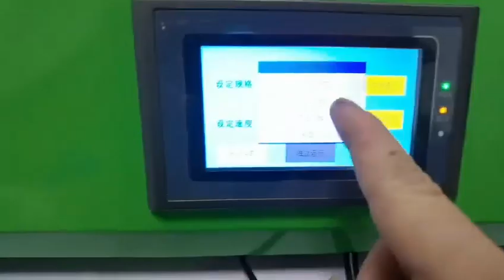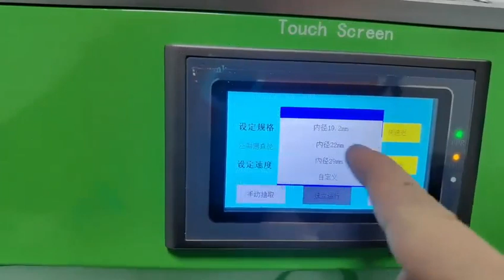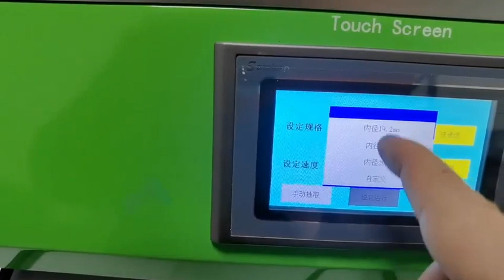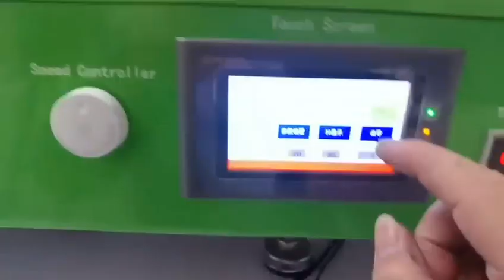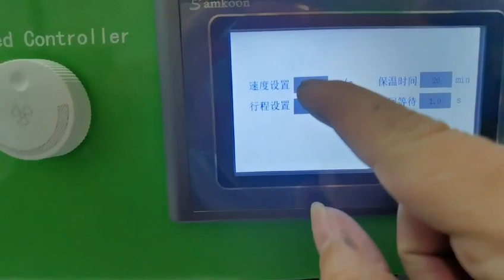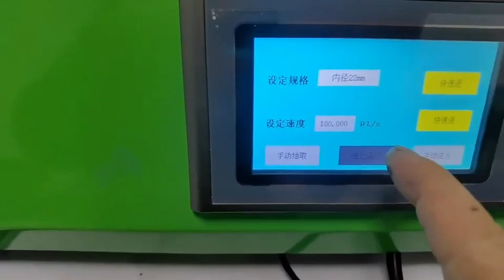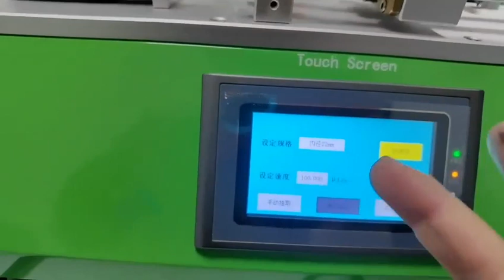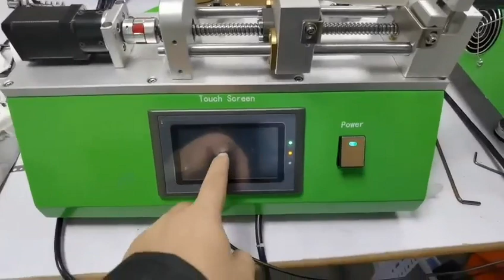slot film coater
This is a coater designed with flat slot die and syringe pump for slot die coating , also it can work with other type doctor blade for film coating. It is mainly used for film coating of Li battery substrates, solar photovoltaic films and polymer conductive films, film coating for OLED, etc..

Features:
Extrusion technology is adopted, with high coating precision and good consistency.
Syringe pump feeding, the feeding system is closed, no interference, less slurry demand and waste;
vacuum suction plate, built-in vacuum pump:
Easy disassembly and cleaning of coating mold and feeding system;
Adopt large and uniform heating to ensure the symmetrical temperature of the main shaft of the cavity;
Platform coating, motor-driven slot die / doctor blade, the coating speed is stable and stable;
It can be used inside the glove box, easy to operate, small in size, saving space;
PLC. Touch screen control, equipment parameter adjustment, storage, and control are convenient and quick.

Zhengzhou TCH Instrument Co., Ltd.